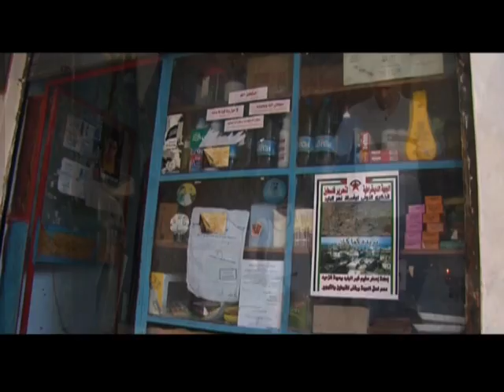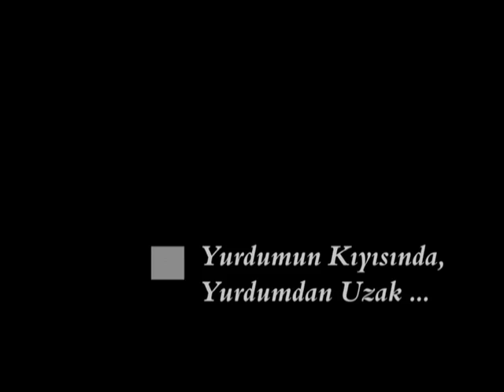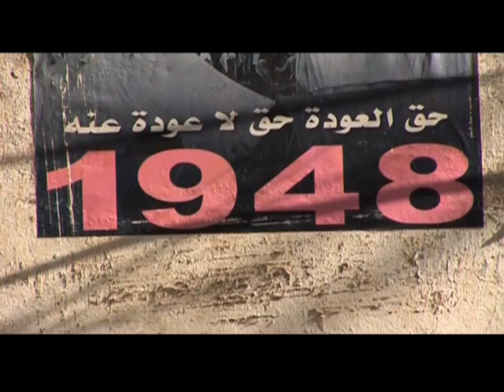BİTMEYEN GÜN SÜRGÜN - 2010 BÖLÜM 2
Filistinli mültecilerin Ürdün, Lübnan ve Suriye'deki kamplarda orada yaşayan mültecilerin ağzından yaşam mücadelesini anlatan belgeselde Filistin'in işgal tarihi ve İsrail'in Filistinlileri topraklarından ederek nasıl bir devlet kurdukları anlatılıyor. 2010 yılında çekilen belgeselde bugün açlıktan ölümlerin yaşandığı Suriye'deki Yermük kampında yaşayan mültecilerin iç savaştan önce yaşadıkları dram da gözler önüne seriliyor. Yapım -Yönetim Kevser Çakır / Tülay Gökçimen